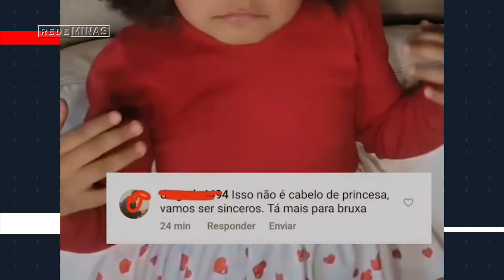Como lidar com o preconceito na infância? - Opinião Minas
Como proteger nossas crianças de tanto preconceito? Para jogar futebol uma menina precisou acionar a justiça. Outra garotinha, quer ser modelo, mas enfrenta vários obstáculos por causa da cor e etnia. Os desafios e preconceitos, principalmente contra as mulheres, são o tema desta edição do Opinião Minas.